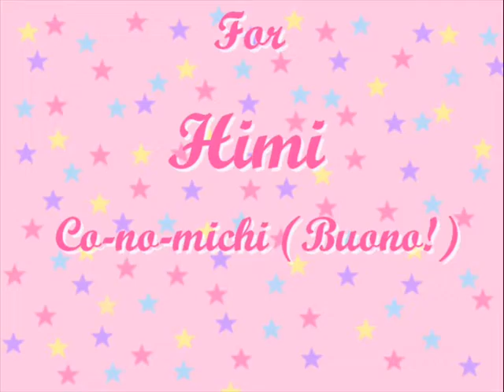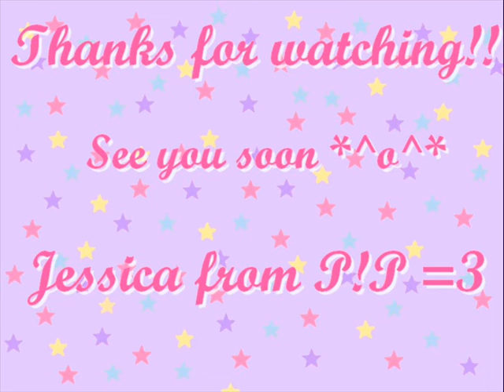18 スペシアル！~ みんな ども ありがと ~ co.no.mi.chi (cover)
Konnichi wa minna-san!! ~ =3

This is the first video of my project for my 18 years old ~!
I hope that Himi-chan will love it!!
And maybe you'll be the next that I want to thank? haha

The video is composed of in first the song cover, the message for Himi-chan and finally the making-off! (Haha, it was the first video that I've record alone, too funny x) )

Don't be too mean, I know I am not the best singer of the world. And I know I've made a lot of mistakes, furthermore I was at the end of a disease ~

By Jessica.